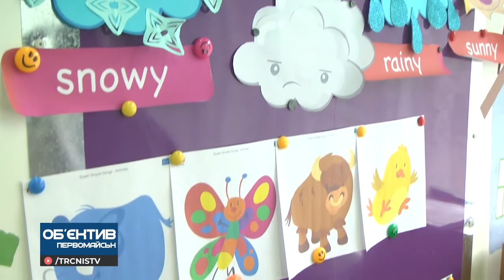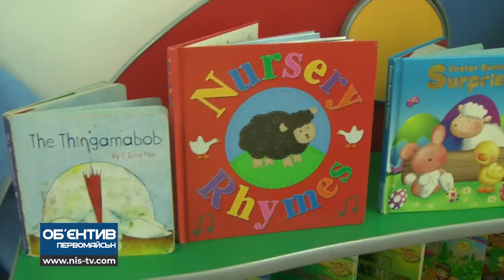Об'єктив 26 03 21 Англійська мова, як друга, вже з дитинства